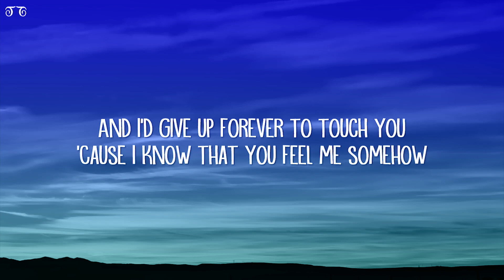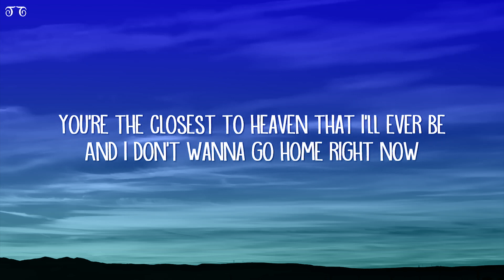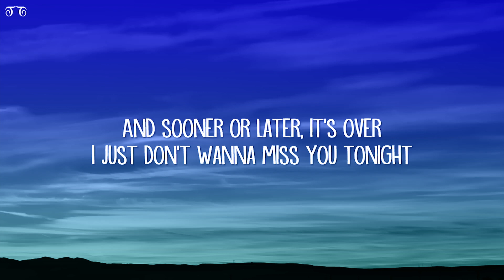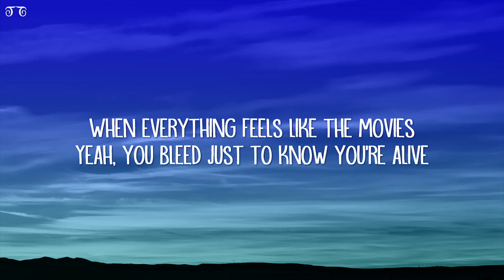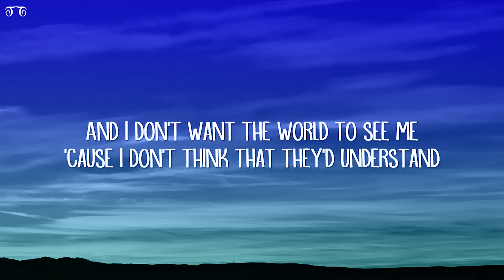Goo Goo Dolls - Iris (Lyrics) |Top Version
Goo Goo Dolls - Iris (Lyrics)

[Instrumental]

[Instrumental Break]